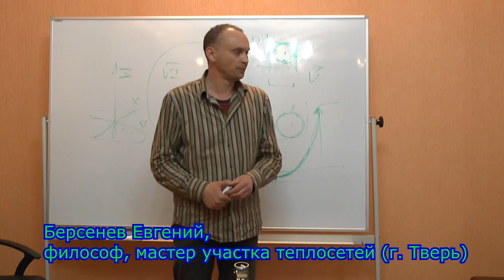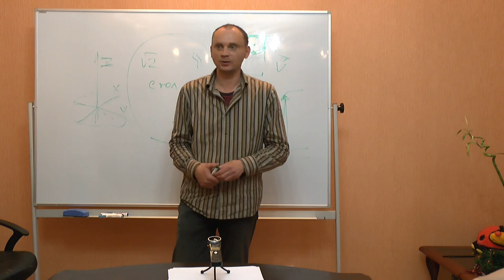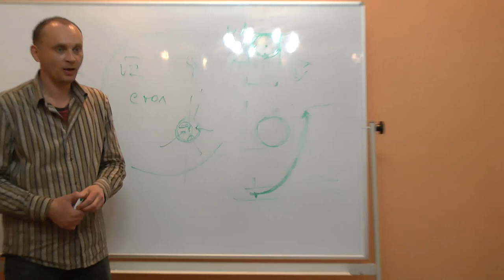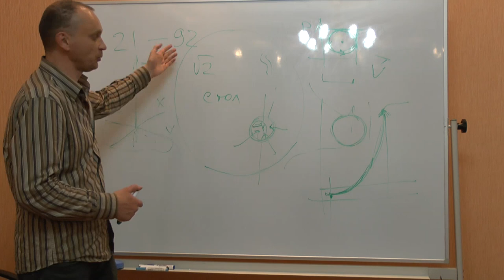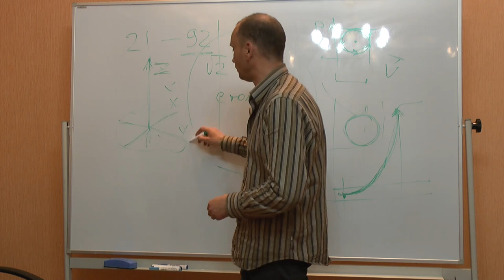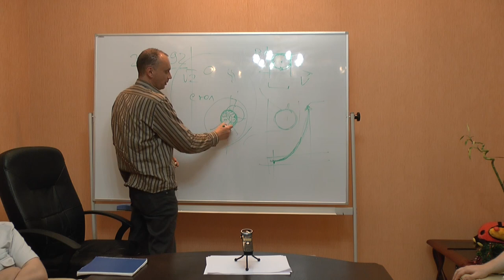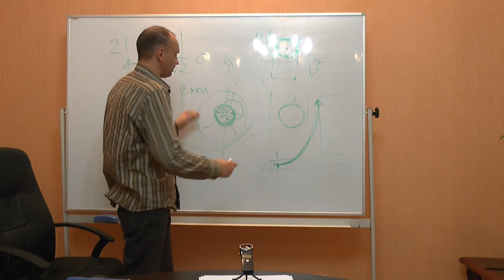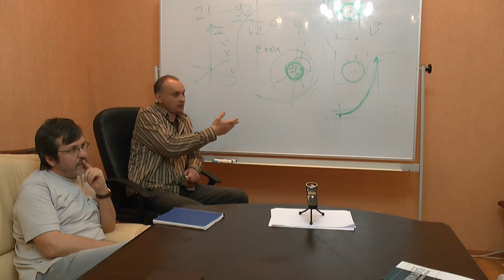Православный постмодернизм 2: "Надо ли убивать космонавтов?"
Навеяно творчеством группы "Ансамбль Христа Спасителя и Мать Сыра Земля". Рефреном для этого видео является их клип "Убивай космонавтов" Сразу предостерегаем несовершеннолетних о нецензурном содержании песни. Часть вторая. Первая часть смотрите по ссылке
Докладчик: Берсенев Евгений, философ и мастер участка теплосетей
Оппоненты: Гатиятуллин Булат (к.ф.н), Данилов Игорь (к.ф.н.), Болдачев Александр, Махина Наталья, Павлов Василий, Перфильев Станислав, Товтин Владимир, Алексей